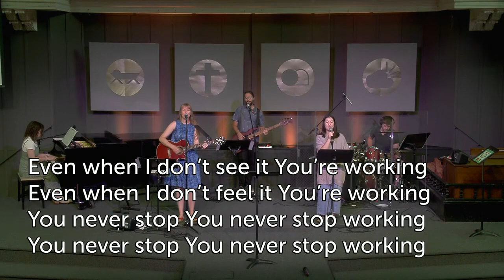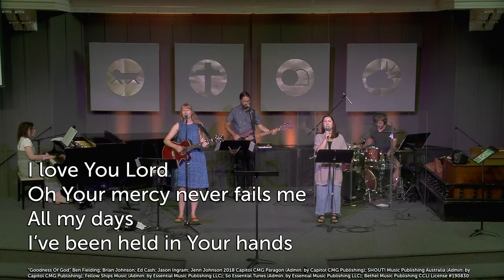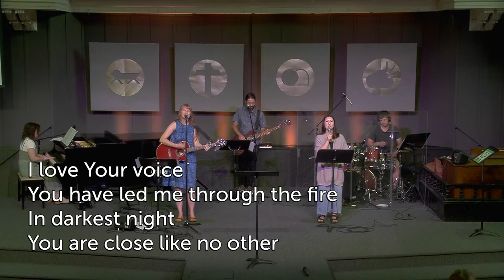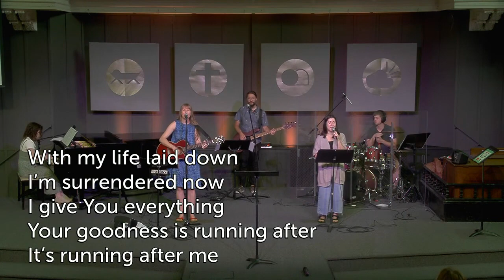Way Maker & Goodness of God- Sara and Talya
Way Maker [Leeland] by Osinachi Kalu Okoro Egbu cc Integrity Music
Goodness of God by Ben Fielding,Brian Johnson, Ed Cash,Jason Ingram, Jenn Johnson cc Bethel Music